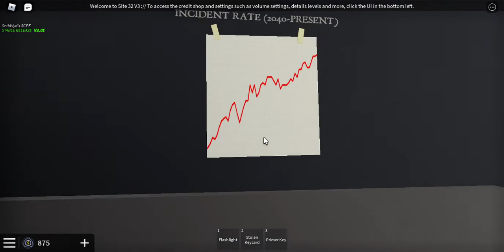SITE 32 V 3 DMR manual startup + meltdown ( QSML3 + QSERF + JNL)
The code to shutdown DMR spam at random place (too far to reach i will do shutdown later)